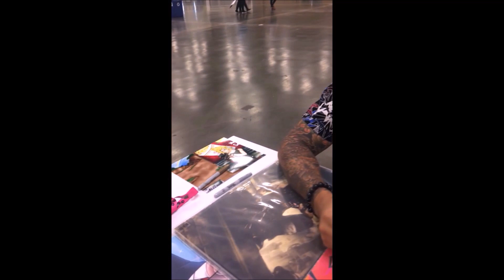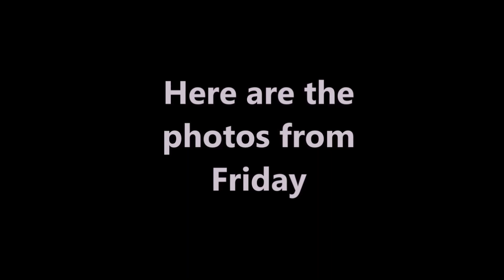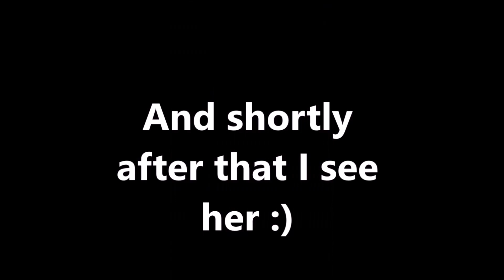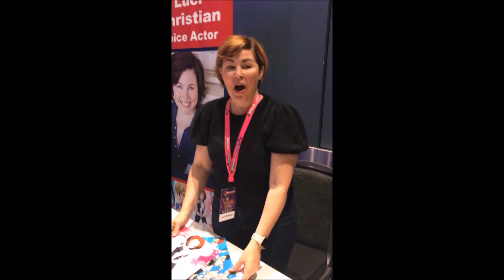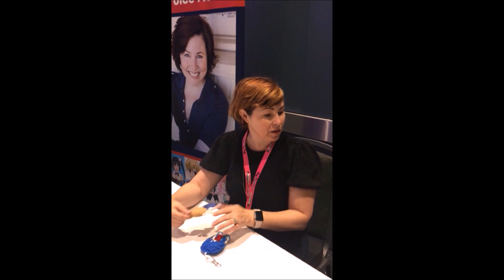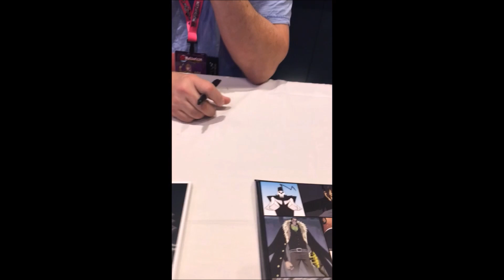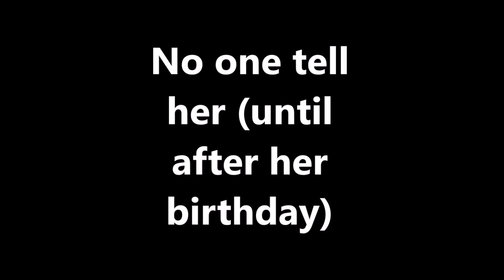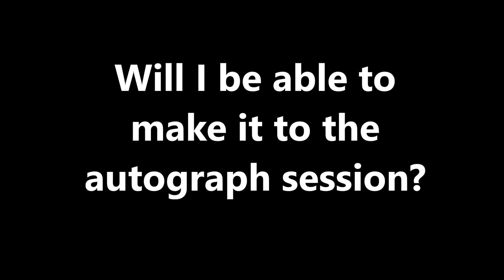Vlog 16: Matsuricon 2019 part 2